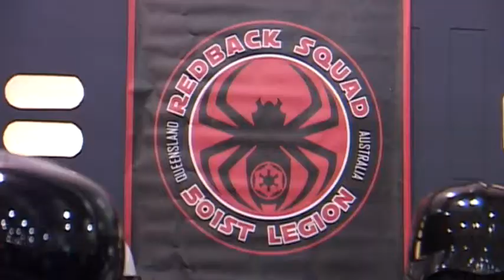Storm troopers open gaming convention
Brisbane has become the centre of all things geeky today as the Gen Con 2008 gaming convention opened in Brisbane complete with Star Wars storm troopers. Original URL